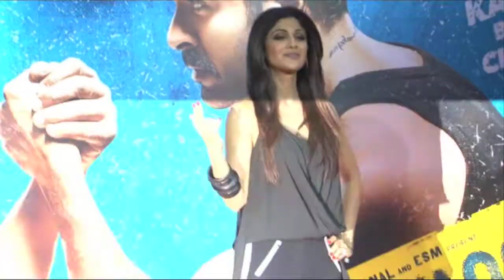Shilpa Shetty and her Perfect Curves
Among all other B-Town celebs Shilpa Shetty has got the perfect figure , watch out this video for Shilpa's hot avatar.